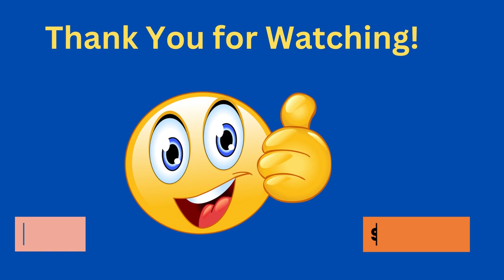Through The Bible In A Year - Day 150- Bible Reading Plan KJV -Shining The Light Ministries -Day 150